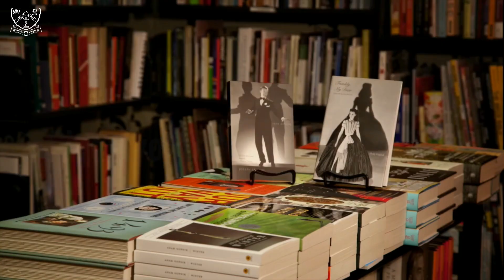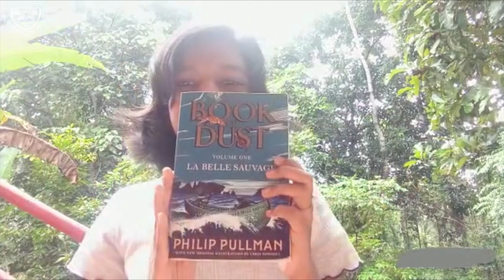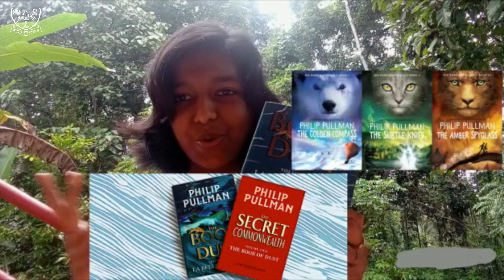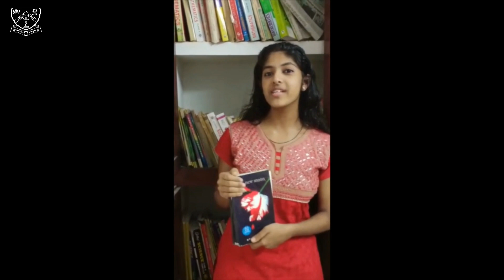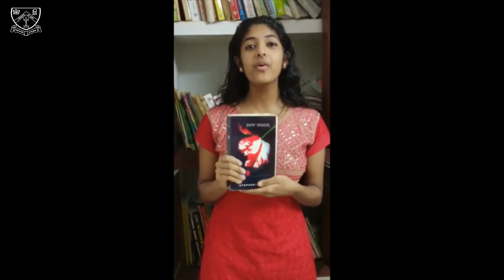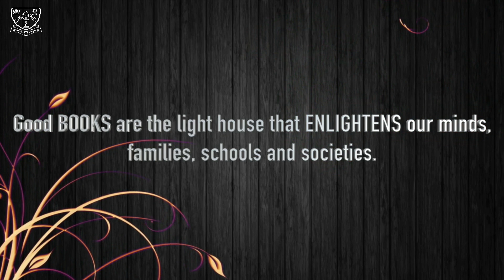READING WEEK CELEBRATIONS 2020 - CLASSES 9 - 12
A MELANGE WITH MERAKI.
AFAR THE REALMS OF KNOWLEDGE, BOOKS PLAY A VITAL ROLE IN DEVELOPING LANGUAGE, COGNITIVE AND SOCIAL SKILLS OF CHILDREN. THEY ARE THE SECRET WINDOW INTO ANOTHER WORLD ALTOGETHER.
With the aim of refurbishing the reading skills of our students, Peterian Library conducted week-long reading celebrations through online platform. Children were offered a wide variety of programmes catering to their interests such as: BOOK BUFFET, CHARACTEROOZE, BEYOND BOOKS, BOOK REVIEW, MY FAVOURITE AUTHOR, PARADISE OF PURSUIT, BOOK TALK and LOCKDOWN READING...
This video is an amalgamation of the efforts taken by the students and their facilitators to celebrate READING: our daily dose of delight.